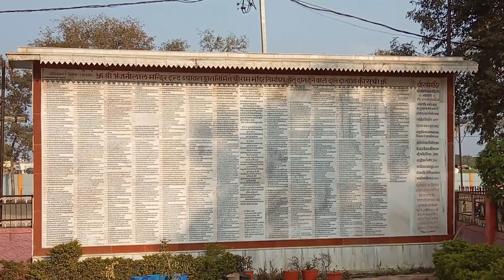ANJANI LAL MANDIR BIAORA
अंजनी लाल मंदिर ब्यावरा में स्थित है यहां एक पावन धाम है यहां पर श्री राम जी का मंदिर बजरंगबली जी का मंदिर और भोलेनाथ जी का मंदिर  है

Anjani lal mandir biaora jila rajgarh